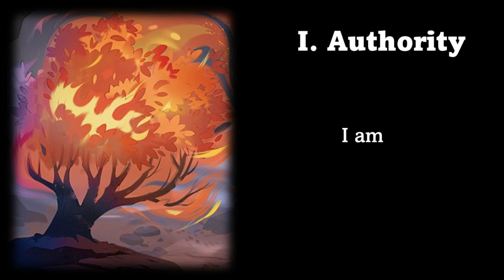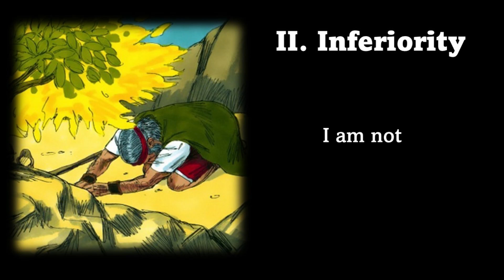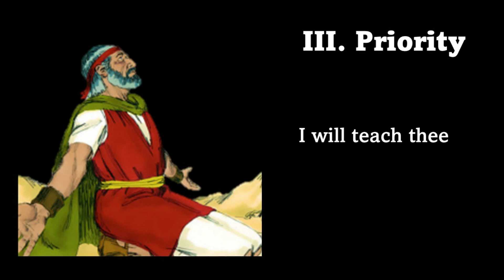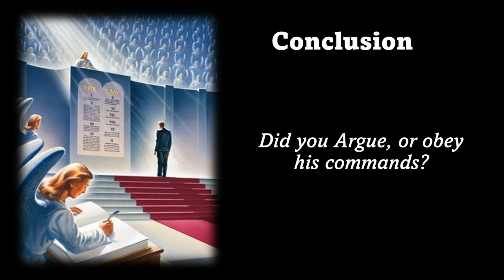Arguing with God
TEXT: EXOD 4:10-15

INTRODUCTION

I. AUTHORITY
I AM-3:8

II. INFERIORITY
I AM NOT- 3:11

ELOQUENT
III. PRIORITY
I WILL TEACH THEE- V12

CONCLUSION-
Moses expressed his concerns about his lack of eloquence and slow speech when God asked him to speak to the people.
God reassured Moses that He would be with his mouth and teach him what to say, and suggested that Moses' brother Aaron could assist him.
Moses' argument with God can be attributed to pride, as he resisted God's guidance and doubted his own abilities.
God's authority played a significant role in the interaction, establishing His power to command and guide Moses.
God introduces himself as 'I am' in Exodus 3:8.
The text emphasizes the unquestionable authority of God and warns against arguing with His divine decree.
Moses responds with a sense of inferiority when assigned a task by God.
Moses expresses his concern that the Israelites will not believe him or listen to his voice.
God responds by showing Moses miracles and signs instead of relying on verbal communication.
Moses' lack of belief leads to the need for more drastic measures and miraculous signs.
Eloquence is not a requirement for delivering God's message, as obedience and faithfulness are valued more.
Alternate scenarios where Moses responds differently could have changed the outcome.